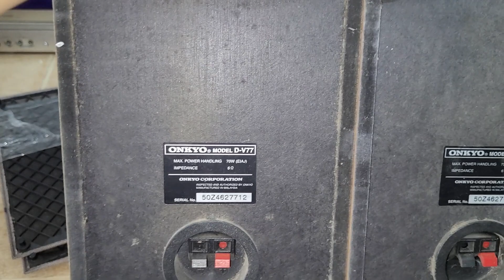Hàng về là lên ngay cho các anh 4 cặp loa onkyo giá từ 950k cho các anh lựa.lh 0966594581 0979891682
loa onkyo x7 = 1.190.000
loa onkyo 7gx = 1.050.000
loa onkyo 02a = 950.000
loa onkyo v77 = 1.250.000